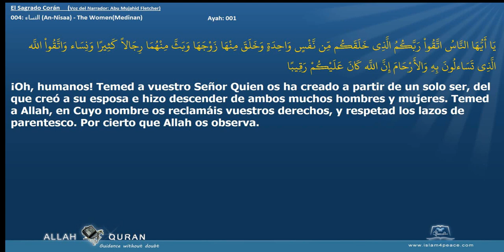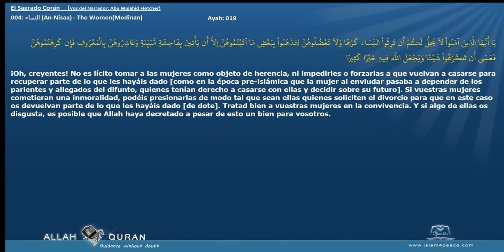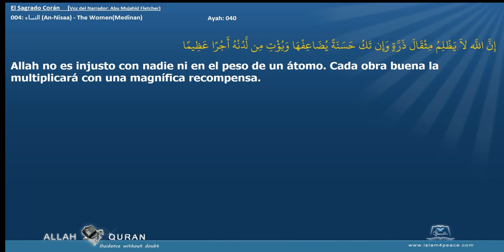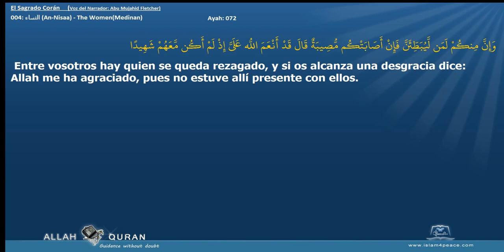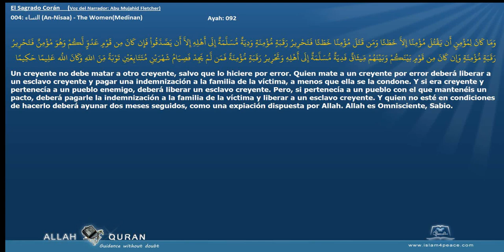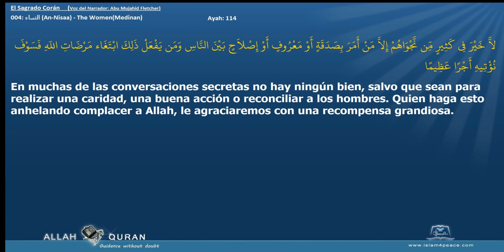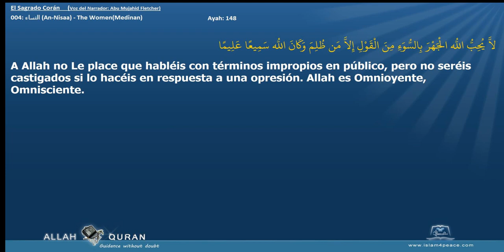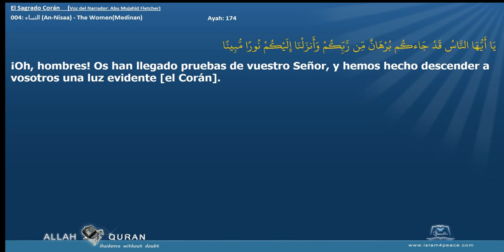El Sagrado Corán 004 النساء An Nisaa The WomenMedinan